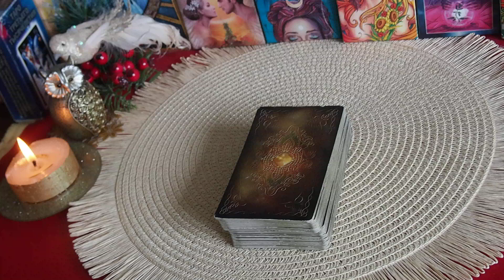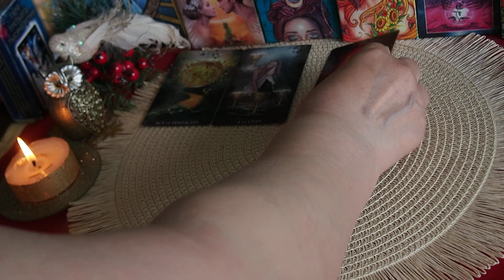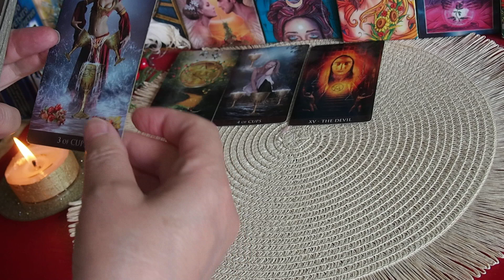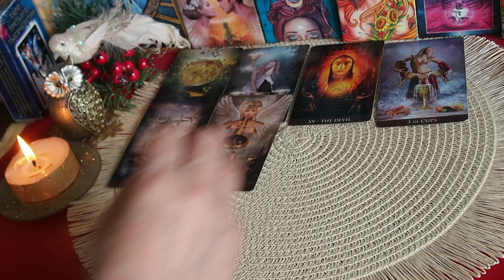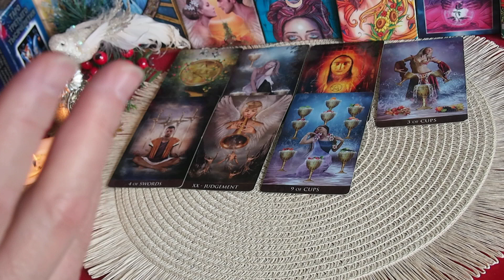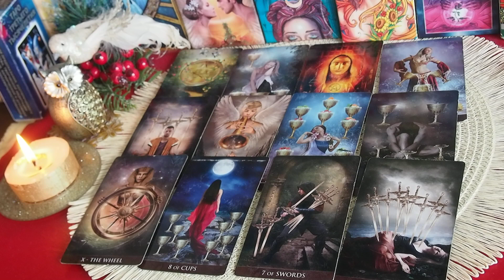КАРТА ДНЯ 12 июля 2023 . Прогноз Таро по знакам зодиака. Онлайн гадание.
КАРТА ДНЯ  12 июля 2023 . Прогноз Таро по знакам зодиака.  Главные события. Онлайн гадание.
Тайминг:  ОВЕН -00:32, ТЕЛЕЦ — 00:55, БЛИЗНЕЦЫ — 01:25.  РАК -  02:11,  ЛЕВ — 02:55, ДЕВА — 03:37,  ВЕСЫ  -  04:25, СКОРПИОН — 04:55, СТРЕЛЕЦ — 06:44;  КОЗЕРОГ  - 05:58, ВОДОЛЕЙ — 07:39, РЫБЫ — 08:34.
С заявками на ОБУЧЕНИЕ И НАСТАВНИЧЕСТВО  обращаться:
1. Курс Таро "ИНДИВИДУАЛ-ОБШЕНИЕ (для совсем новичков и начинающих) в закрытой чате Телеграм. Продолжительность - 3 месяца. Основа курса - индивидуальное обучение. Обучение на колоде Таро Райдера-Уайта. Особых требований для прохождения данного курса нет — ТОЛЬКО ВАШЕ ЖЕЛАНИЕ!
3. НАСТАВНИЧЕСТВО:
А) Сессия НАСТАВНИЧЕСТВА — ИНДИВИДУАЛЬНЫЙ урок  по запросу. Подойдет тем, у кого есть проблемы в понимании Старших или Младших Арканов , у кого есть                                                  проблемы в чтении расклада в целом и есть другие вопросы. Данная сессия проводится в формате индивидуального  урока в закрытой группе Телеграм  с разбором конкретных раскладов по вашим запросам и                    анализом выпавших карт. Стоимость зависит от объема заказа.
 г. Приобретение видео-практикума по Таро для новичков «Старшие арканы». Стоимость 1000 рублей. Продолжительность  3 часа.

ОБЬЯВЛЕНИЕ! Чтобы не потерять со мной связь в случае непредвиденных ситуаций – прошу вас зарегистрироваться: - в моей страничке ВКонтакте по ссылке - на Яндекс Дзен – ссылка Телеграм (Татьяна Шаманова Таро) – ссылка